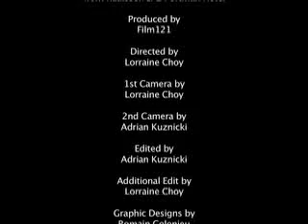Intro- Radisson SAS Portman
A Corporate Introduction Video for a conference venue, Radisson SAS Portman Hotel. With commentary by Andreas Tsingis